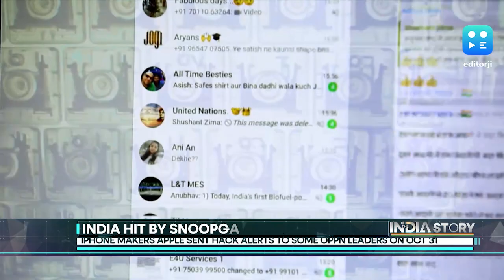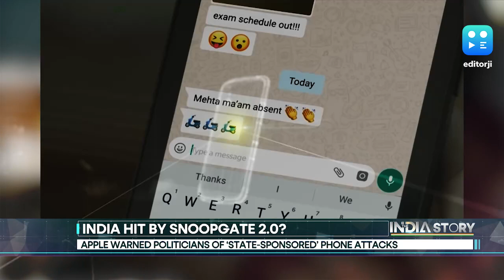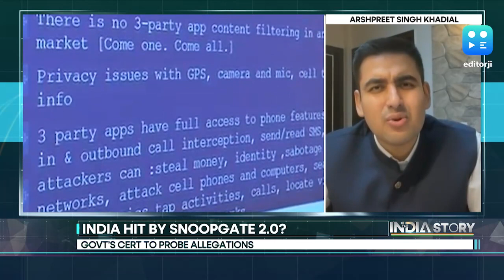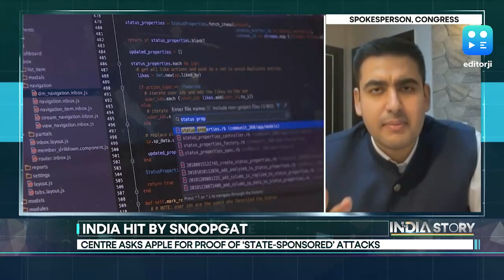The India Story| Israel-Hamas War में भारत के लिए क्या दांव पर है?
इस सप्ताह द इंडिया स्टोरी पर, जब भारत पश्चिम एशिया में भीषण युद्ध के बीच एक कूटनीतिक रस्सी पर चल रहा है, विक्रम चंद्रा युद्ध के बड़े निहितार्थों पर चर्चा कर रहे हैं और जानिए इसराइल संघर्ष में भारत को क्या नुकसान होगा या मिलेगा फायदा?